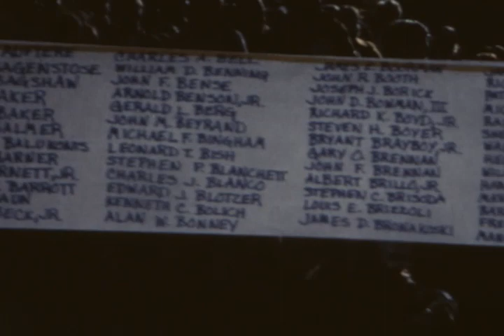Vietnam War Protest and March on the US Army War College, 1969 (Color)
Features video of Dickinson College students who, in a protest against the United States' involvement in the Vietnam War, marched from Morgan Field to the US Army War College. Before showing footage of the march itself, the video starts with clips of the student protesters in the Holland Union Building and gathering on Morgan Field. The march took place on October 15, 1969.